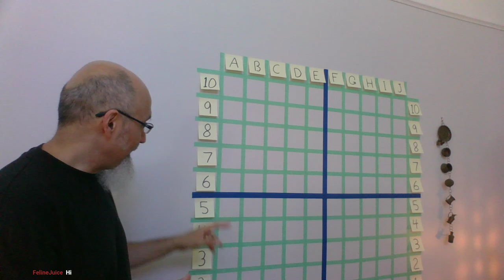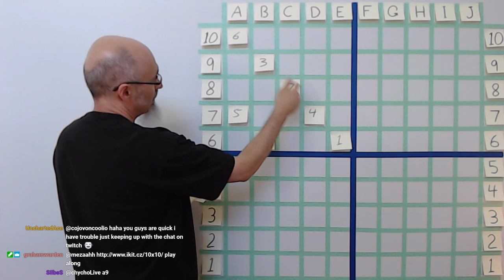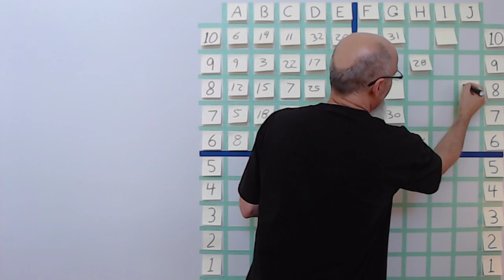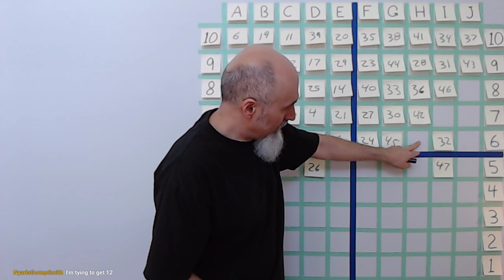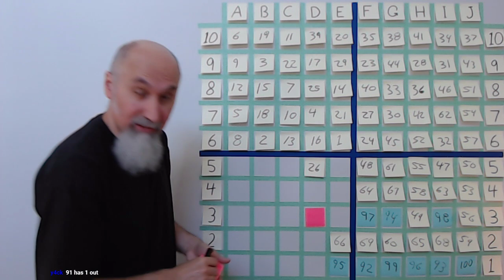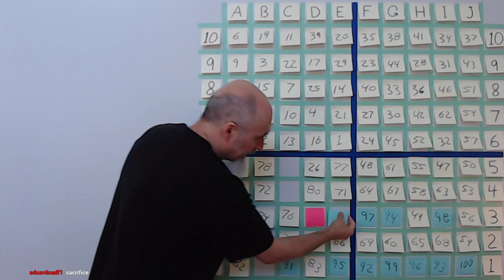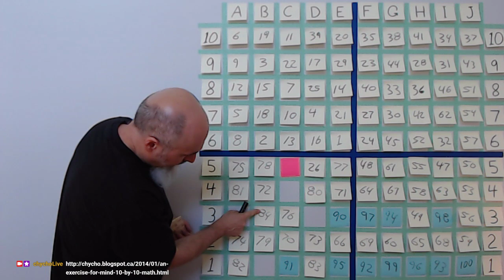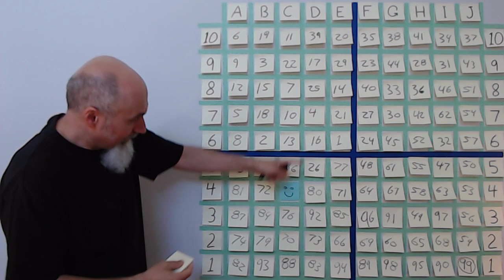ASMR Math: Playing Our 10 by 10 Math Puzzle, Game Begins at (14:10) ... [AT THE END, WAIT FOR IT]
ARTICLE: Rules of the Game: "An Exercise for the Mind: a 10 by 10 Math Puzzle: a Pattern Recognition Game: Meditation on an Open Maze"

PLAYLIST: "10 by 10 Grid and Multiplication Table, plus a Math Puzzle, a Pattern Recognition Game (Includes Live Streams)"

▶️ As well as Cryptocurrencies:
Bitcoin (BTC): 1Peam3sbV9EGAHr8mwUvrxrX8kToDz7eTE
Bitcoin Cash (BCH): 18KjJ4frBPkXcUrL2Fuesd7CFdvCY4q9wi
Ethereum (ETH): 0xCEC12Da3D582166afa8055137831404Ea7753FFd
Ethereum Classic (ETC): 0x348E8b9C0e7d71c32fB2a70DcABCB890b979441c
Litecoin (LTC): LLak2kfmtqoiQ5X4zhdFpwMvkDNPa4UhGA
Dash (DSH): XmHxibwbUW9MRu2b1oHSrL951yoMU6XPEN
ZCash (ZEC): t1S6G8gqmt6rWjh3XAyAkRLZSm9Fro93kAd
Doge (DOGE): D83vU3XP1SLogT5eC7tNNNVzw4fiRMFhog

Peace.

chycho

***ONLINE PRESENCE

10 by 10 Grid and Multiplication Table, plus a Math Puzzle, a Pattern Recognition Game (Includes Live Streams)

Peace,

chycho